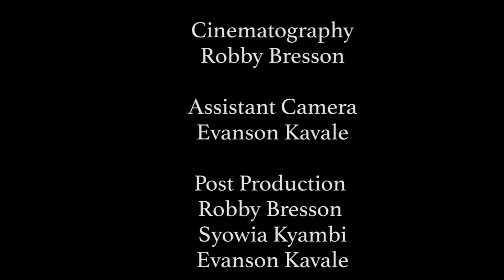'What's Wrong Dear Jane?' 3 hour. Kenyan Art Fair, Nairobi, Kenya, 2014.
Concept: What’s Wrong, Dear Jane references several emotions and relationships I have with being a woman and functioning in our society. The performance work starts with lyrical movements using lots of colour and texture between the costume I wear, my movements, and the femininity of the fabrics. The piece climaxes using tension, creating a harsh moment, creating the sensation of danger, pain, and destruction. The work then uses mechanical actions. The one hundred figures, which are installed at the end of the performance, represent a hundred more strong women like the ceramic piece but also references’ the idea that the female body belongs to the community. The notion that as individuals women are open and non-conservative but when it comes to belonging to a community, be it the community of family or the community of the neighborhood, village, friends circle or the larger community of womanhood, women don’t own their bodies, or rather her body becomes part of other peoples norms and ideas of what should be. This is what this work explores and experiments with the tensions this creates.